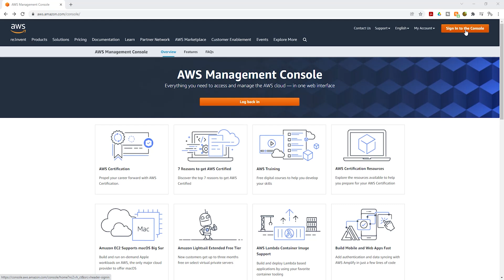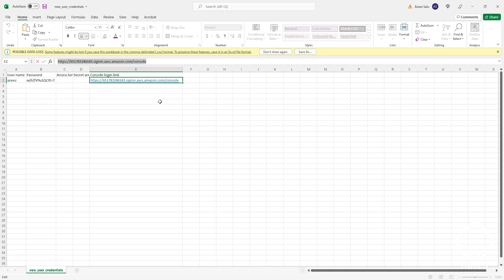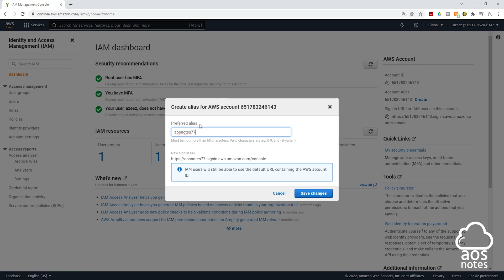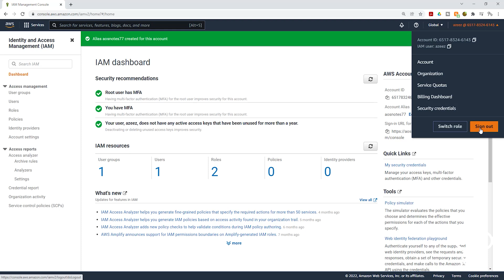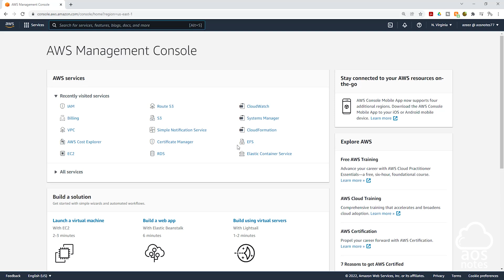How to Create an AWS Account Alias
This video will teach you how to create an AWS account alias.

AWS Hands-on Projects for Beginners👇
Projects Coming Soon 👇
✔ Deploy a Website with Terraform Modules, AWS ECR, and AWS ECS
✔ Create CICD to Deploy a Dynamic Website
✔ Python and AWS Lambda Project

- Topics Covered -
0:00 Intro
1:36 How to create an account alias
3:05 Sign in to AWS using account alias

Create account alias